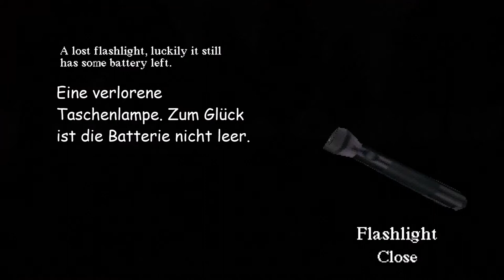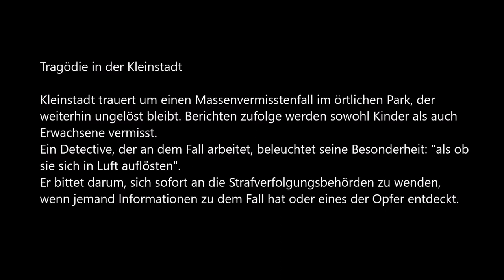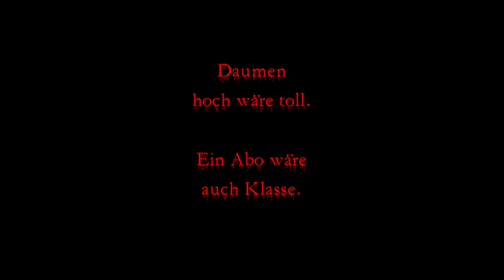Slide in the Woods - Eine Rutsche im Wald | Indy geht rutschen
Die Story von diesem Mini Game: Kleinstadt trauert um einen Massenvermisstenfall im örtlichen Park, der weiterhin ungelöst bleibt. Berichten zufolge werden sowohl Kinder als auch Erwachsene vermisst.
Ein Detective, der an dem Fall arbeitet, beleuchtet seine Besonderheit: "als ob sie sich in Luft auflösten".
Er bittet darum, sich sofort an die Strafverfolgungsbehörden zu wenden, wenn jemand Informationen zu dem Fall hat oder eines der Opfer entdeckt.